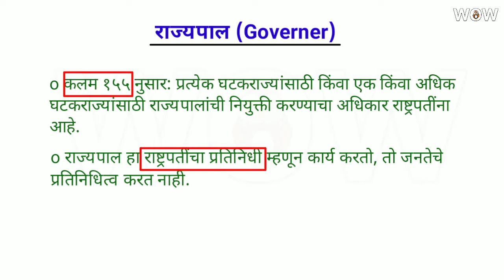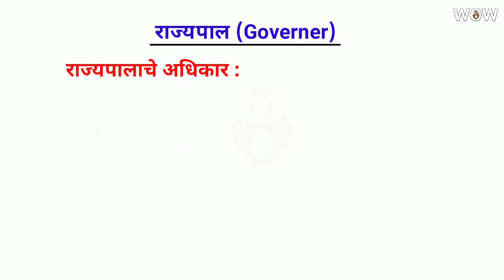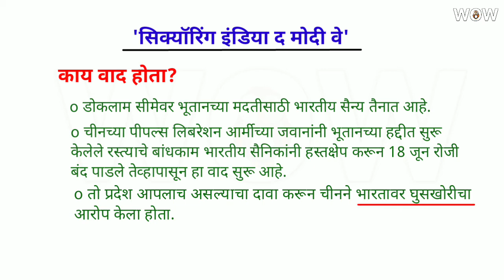चालू घडामोडी 01 ऑक्टोबर २०१७ / UPSC/MPSC current affairs in Marathi/ September 2017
नमस्कार मित्रांनो ,
 01 october 2017 च्या चालू घडामोडी जाणून घेण्यासाठी हा video जरूर पहा.

01 october 2017 chalu ghadamodi current affairs in marathi.

धन्यवाद.